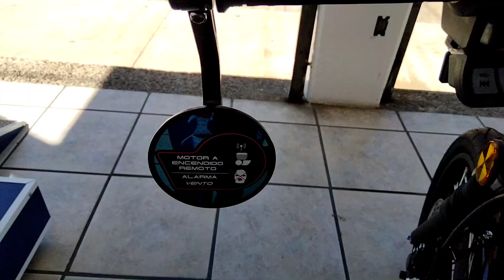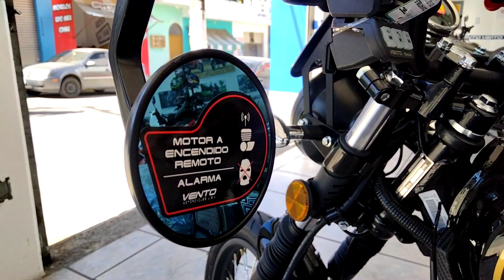Nueva Vento Thriller 200 2023😱 // ¡Nuevo Color!🔥 // ¿Vale la Pena?💯